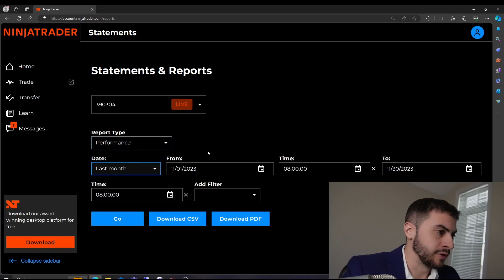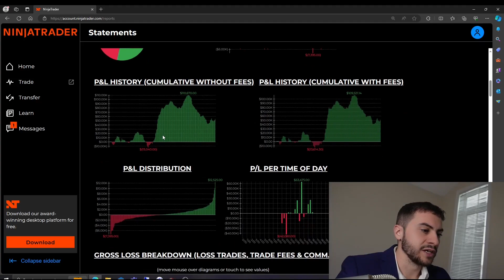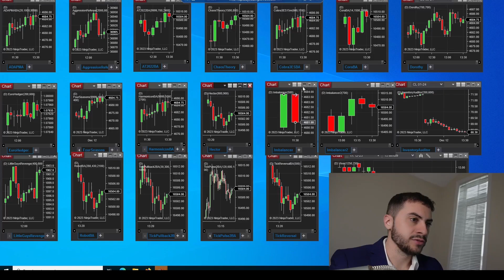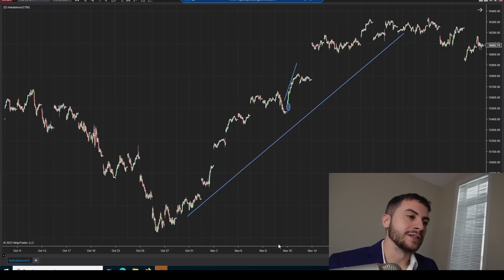November 2023 Trading Bot Performance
Futures and forex trading contains substantial risk and is not for every investor. An investor could potentially lose all or more than the initial investment. Risk capital is money that can be lost without jeopardizing ones’ financial security or life style. Only risk capital should be used for trading and only those with sufficient risk capital should consider trading. Past performance is not necessarily indicative of future results. Hypothetical performance results have many inherent limitations, some of which are described below. No representation is being made that any account will or is likely to achieve profits or losses similar to those shown; in fact, there are frequently sharp differences between hypothetical performance results and the actual results subsequently achieved by any particular trading program. One of the limitations of hypothetical performance results is that they are generally prepared with the benefit of hindsight. In addition, hypothetical trading does not involve financial risk, and no hypothetical trading record can completely account for the impact of financial risk of actual trading. for example, the ability to withstand losses or to adhere to a particular trading program in spite of trading losses are material points which can also adversely affect actual trading results. There are numerous other factors related to the markets in general or to the implementation of any specific trading program which cannot be fully accounted for in the preparation of hypothetical performance results and all which can adversely affect trading results.